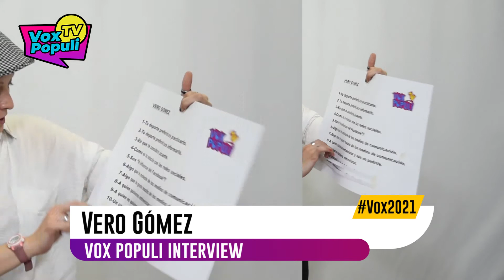Vero Gómez - Interview Vox Populi TV 2021